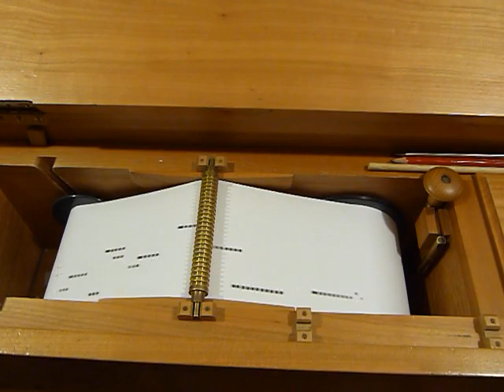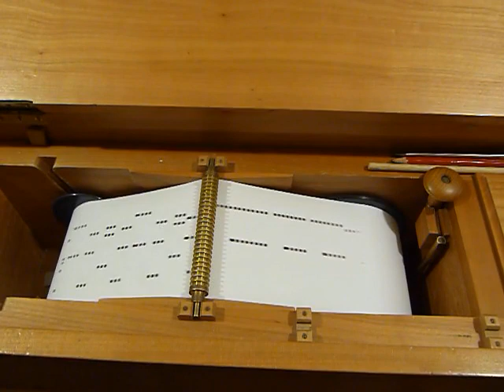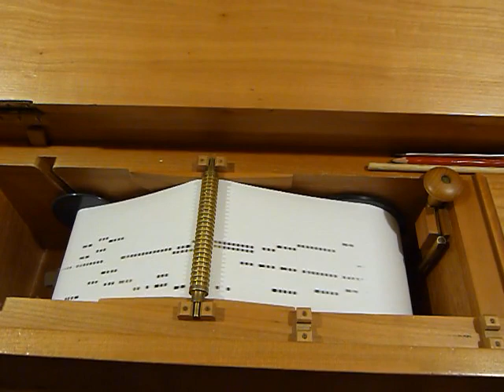Händels "Halleluja" für 20er-Drehorgel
Mein Arrangement von Händels berühmtem "Halleluja" für 20er-Drehorgel